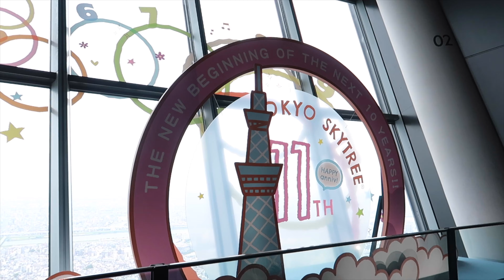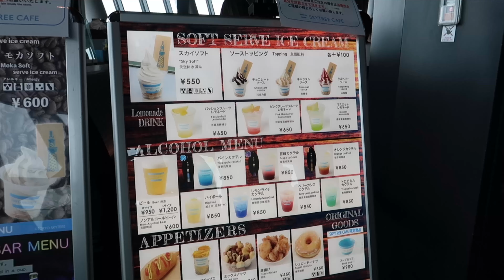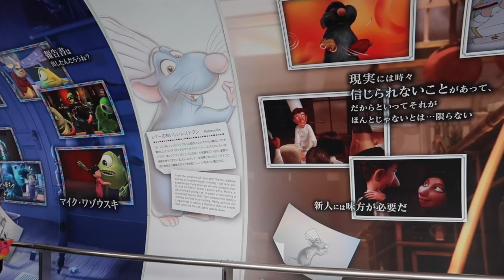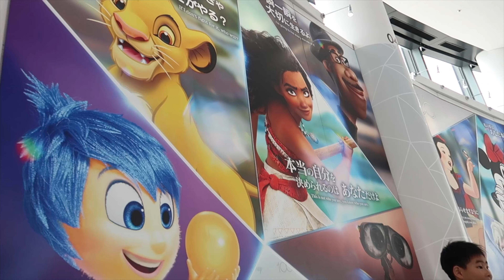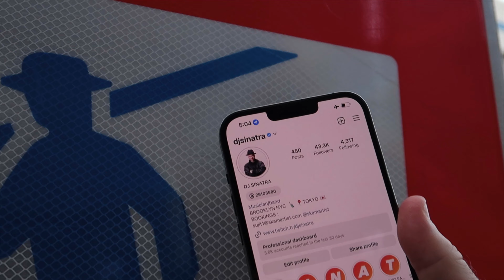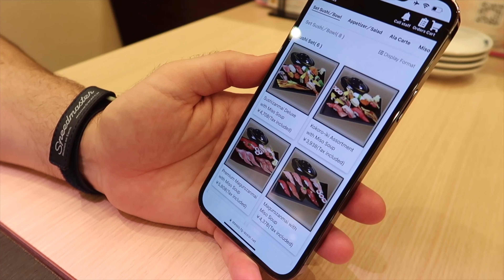Japan Diaries Solo Travel Day Five | Tokyo Skytree | Shopping | Trying Katsu | Clubbing at 1 Oak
Hey lovesss, we back with another Japan Vlog! I know yall tired of the inconsistency but I be tired too chile lol. I can promise quality but consistency is not in the book right now so enjoy Tokyo Skytree and clubbing in Japan with me!

❃ Tokyo Japan

❃ Japan Dairies

❃ All edits are done by me

❃ Watch in 2160p60 (4K) for better quality